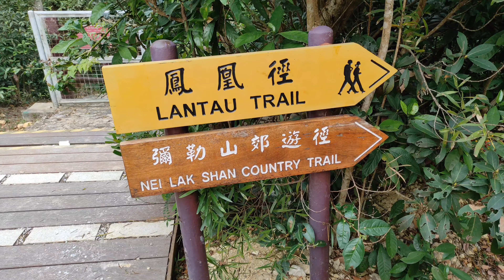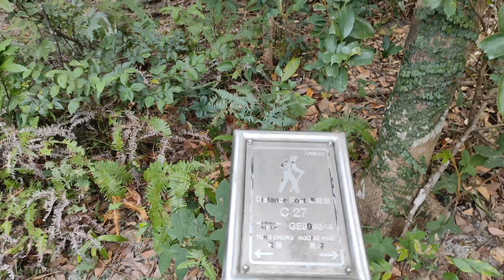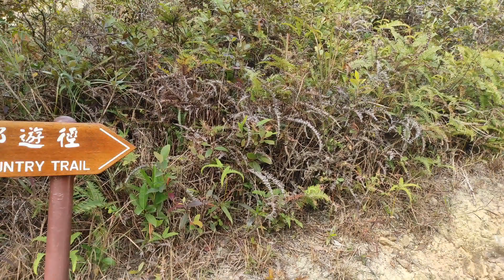Lantau Island,mountain to mountain escapade,alone hahaha 😂😂😂😂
My smile hides my tears charrrr hahaha😅😅😅😅😅😅My laugh hides my screams.
It's been this way for years.
Things aren't as they seem.
I always seem so happy.
With not a care in the world.
But you should know, sadly
Many things go untold.
Nobody really knows me hahaha
They only know my cover.
But I wish I could let it free.
Let them know what's under.
But instead, I practice
My smiles in the mirror.
Then the next thing I do is
Make my  laugh clearer hahaha